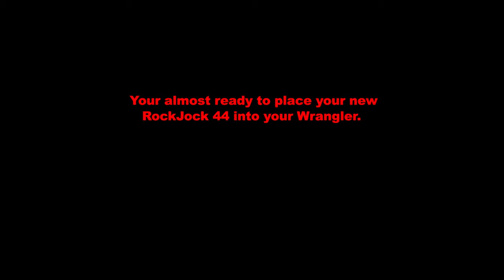Installation of Currie RockJock® 44 Jeep JK Rearend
Complete install of the Currie RockJock® 44 heavy duty rearend for the Jeep JK Wrangler! This video illustrates how easy the rearend is to install into your vehicle with basic hand tools!